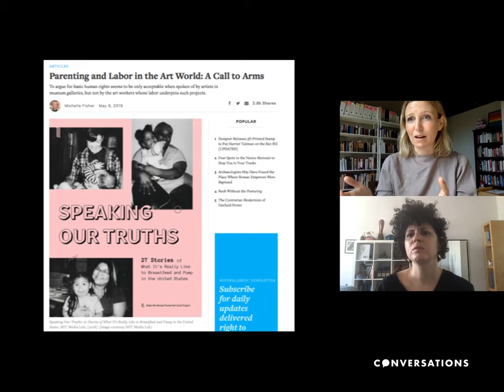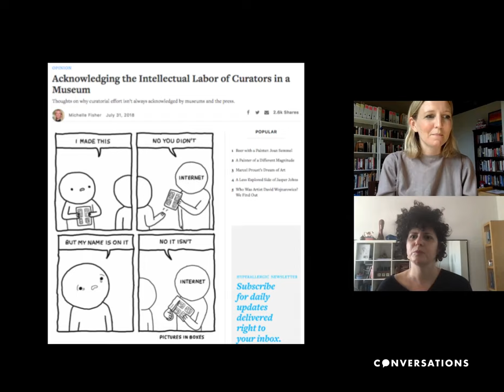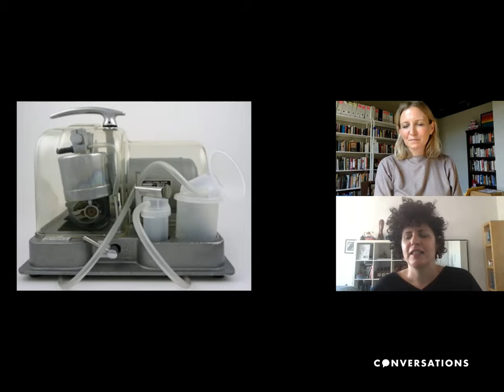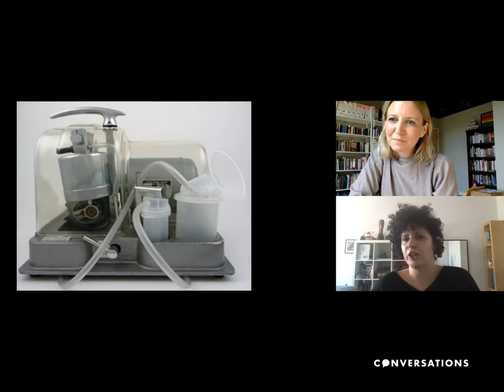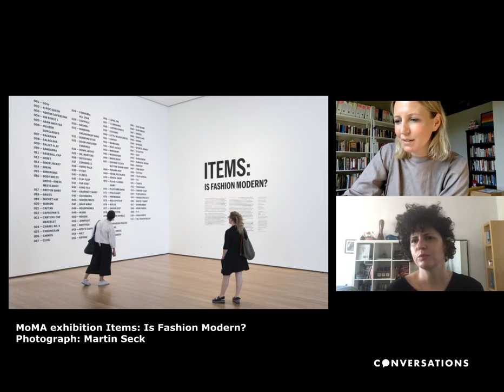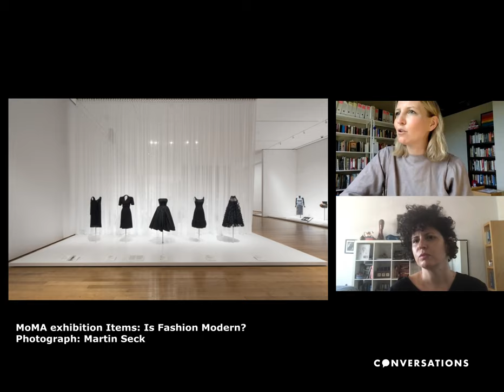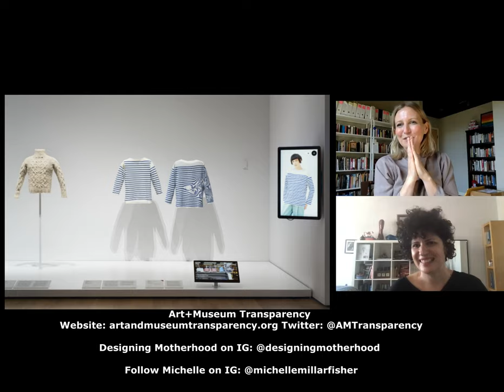Conversations with... Michelle Millar Fisher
Fashion historian and curator Keren Ben-Horin in conversation with Michelle Millar Fisher, the Ronald C. and Anita L. Wornick Curator of Contemporary Decorative Arts at the Museum of Fine Arts, Boston. Her impressive resume includes the Metropolitan Museum, the Guggenheim, the Museum of Modern Art, and the Philadelphia Museum of Art. The conversation focused on Michelle's activism in the art and museum world as well as on her collaborative project Designing Motherhood. She also told Keren how her work on the MoMA exhibition Items: Is Fashion Modern? was a turning point in her consideration of fashion within a wider design history discourse. Keren and Michelle also discussed how they both use material culture in education and in their scholarship.